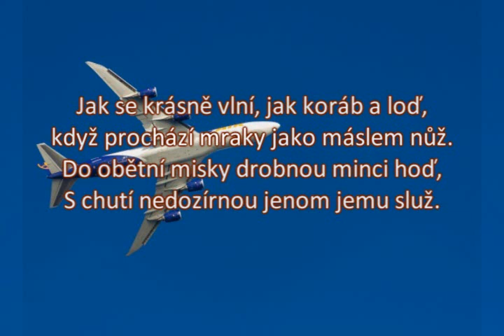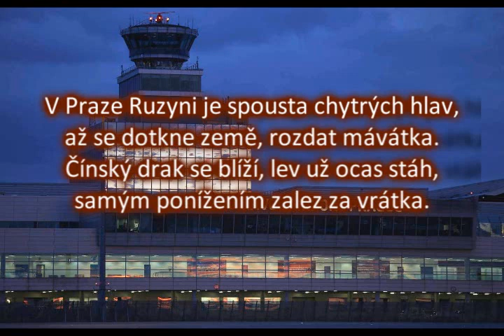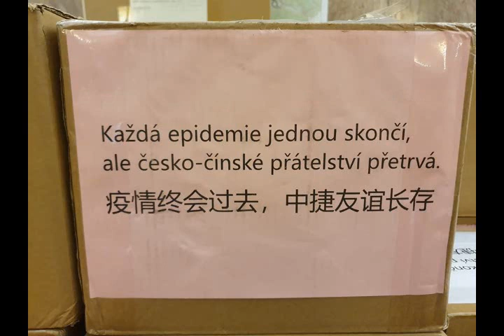Ave, letadlo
Píseň z cyklu Písně z korontény
O zvláštní bohoslužbě na pražském letišti v březnu 2020

Sólo: Vojtěch Strašák
Sbor: Anna, Jan, Ondřej a Luděk Strašákovi